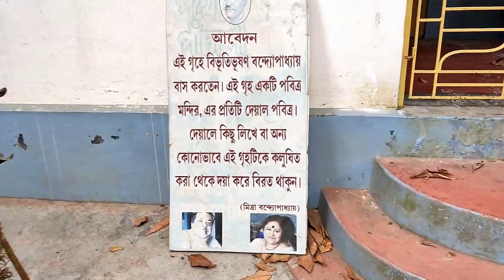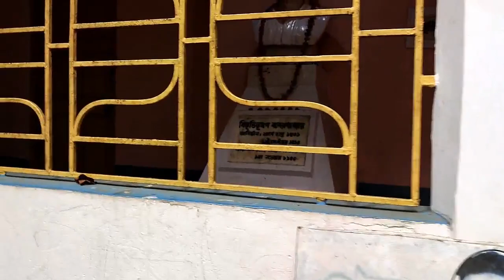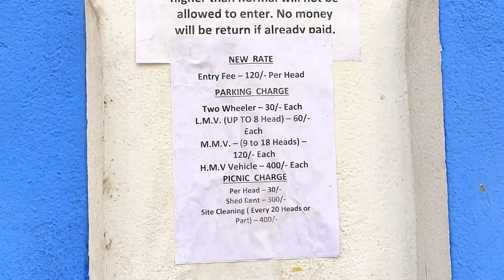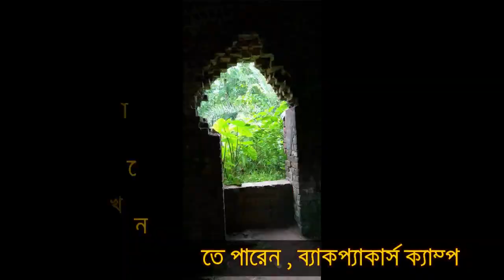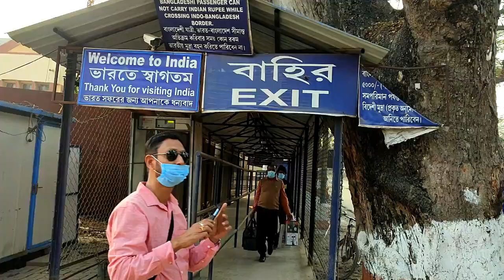PARMADAN || MANGALGANJ || PETRAPOL BORDER || HOUSE OF BIBHUTIBHUSHAN BONDOPADDHAY || ONE DAY TOUR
কলকাতা থেকে সড়কপথে প্রায় ১১০ কিলোমিটার - ঘন্টা সাড়ে তিনেকের পথ। যাঁরা ট্রেনে যাবেন তাঁরা নামবেন বনগাঁ বা রানাঘাট স্টেশনে। সেখান থেকে পারমাদন গাড়িতে ২৩/২৯ কিলোমিটার। চাকদহ থেকে বনগাঁ কুলপি রোড ধরেও নিজস্ব গাড়ি বা বাসে করে যাওয়া যায়। উত্তর ২৪-পরগণা জেলার বাগদা ব্লকের পারমাদনে অবস্থিত ৯১.৯৮ হেক্টরের সংরক্ষিত বনাঞ্চলের মধ্যে ৬৪ হেক্টর বনভূমি অভয়ারণ্যের তকমা পেয়েছে ১৯৯৮ সালে। দর্শনার্থীদের প্রবেশের জন্য বৃহস্পতিবার বাদে প্রতিদিন সকাল ৯টা থেকে বিকাল ৩টে পর্যন্ত টিকিট কাউন্টার খোলা থাকে।
যদি আপনি ভৌতিক অভিজ্ঞতার স্বাদ ঘোলে মেটাতে চান তো ঘুরে আসতেই পারেন মঙ্গলগঞ্জের কাটা সাহেবের কুঠিতে। উত্তর ২৪ পরগণার বনগাঁও মহকুমার অন্তর্গত প্রান্তিক গ্রাম মঙ্গলগঞ্জ। বহমান কালের নীরব স্বাক্ষী হয়ে ব’য়ে চলা ইছামতির একপাশে নীল সাহেবের কুঠি তার জ্বরাজীর্ণ অবয়বে কালের বুকে থমকে দাঁড়িয়ে আর অপর পাড়ে পারমাদন অভয়ারণ্য তার চিরসবুজের ডালি উজার করে অপেক্ষায় রয়েছে।
এখানে রাতে থাকার জন্য রয়েছে ব্যাক প্যাকার্স এর ক্যাম্প। থাকলে রাতে কাটা কুঠি অভিযাানে অংশ নিতে পারবেন।
ইছামতীতে নৌকা ভ্রমণ করতে ভুলবেন না যেন। আর যাবার পথে দেখেে নেবেন বিভূতিভূষণ বন্দ্যোপাধ্যায়ের বাড়ি ও সেখান থেকে একটু দূরে তার স্মৃৃতিঘাট।
       বিকাল ৪টের মধ্যে চলে আসুন বনগাঁর পেট্রাপোল(হরিদাসপুর)-বেনাপোল সীমান্তে। প্রতিদিনই এখানে সূর্যাস্তের সময় ভারত এবং বাংলাদেশের জাতীয় পতাকা অবনমন করার সময় দুই দেশের সীমান্ত প্রহরী বি.এস.এফ এবং বি.জি.বি. বিটিং রিট্রিট অনুষ্ঠান করে থাকেন। ভীষন উত্তেজনাময় এই অনুষ্ঠানে একবার আসলে বার বার আসতে ইচ্ছে করবে।

* সূর্যাস্তের সময়ের উপর এই রিট্রিট এর সময় নির্ভর করে।
* প্রত্যেকে নিজ নিজ পরিচয় পত্র (পাসপোর্ট/ নির্বাচনের পরিচয় পত্র/ আধার কার্ড) বহন করবেন। যদিও সবসময় প্রয়োজন পরে না, তবুও সাবধানতা অবলম্বন করা উচিত।